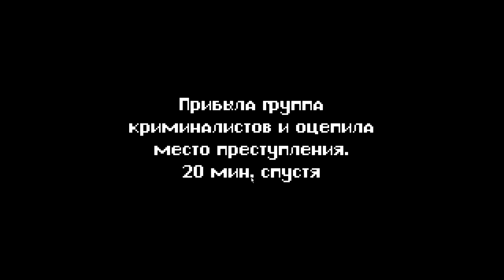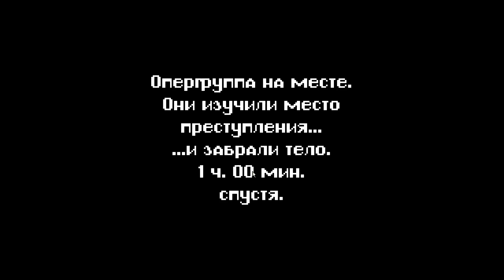[Beat Cop] ► ДЕНЬ 8 + ДЕНЬ 9!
Игра Beat Cop – своеобразный симулятор полицейского с крутым сюжетом, челленжами, уморительными диалогами и массой вариативности!
Сможем ли мы распутать дело всей жизни?
Кем же мы станем? Хорошим или плохим копом?

★ Все прохождения:
A